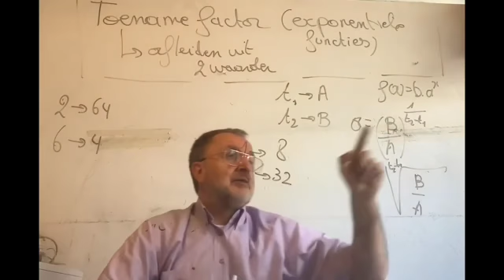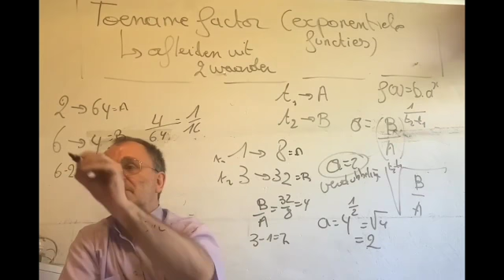1386 Aangroeifactor berekenen met 2 waarden